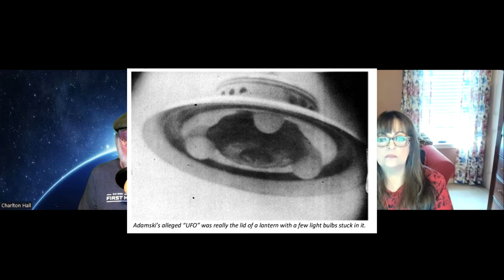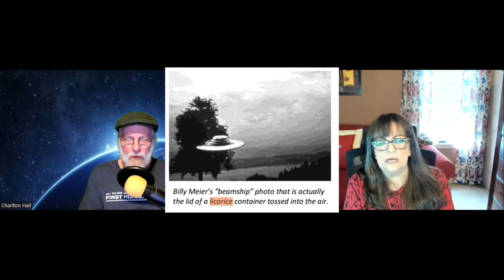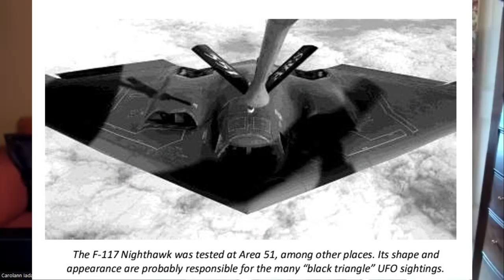Are We Being Duped? How to Fake Alien Encounters & Spot a Hoax in 1O in Ten Steps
Buy his book, Tin Foil Aliens: How to Fake an Alien Invasion by Charlton Hall, PhD

Charlton Hall, PhD is a retired psychotherapist and author. He has been engaged in research into psychotherapy and psychology for most of his professional life.

Prior to retirement, he was a Marriage and Family Therapist and a Marriage and Family Therapy Supervisor.   He has a Bachelor of Science degree in Experimental Psychology, a Master’s in Marriage and Family Therapy, and a doctorate in Transpersonal Counseling.

Dr. Hall writes books and articles about the psychology of the paranormal and does workshops and presentations throughout the United States and the world.

If you would like to schedule an interview or have a product, you would like us to review.